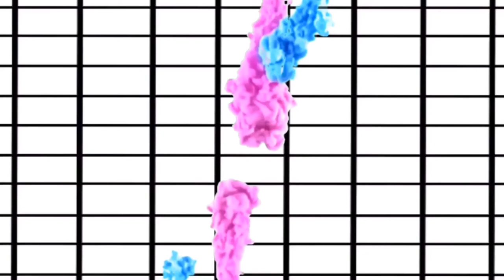#260 Basketball Wives Season 7 Episode 5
Evelyn strengthens her friendship with Jennifer as she struggles through the final decision about her embryos, and CeCe dredges up old drama at Malaysia's wig party.

🚗 LYFT 🚗: AllThingsNele
✔️How My Channel Took Off Growing Fast✔️

XOXO
❤Nele❤